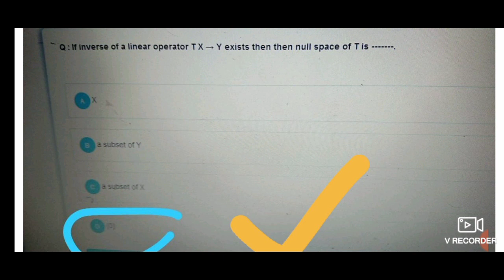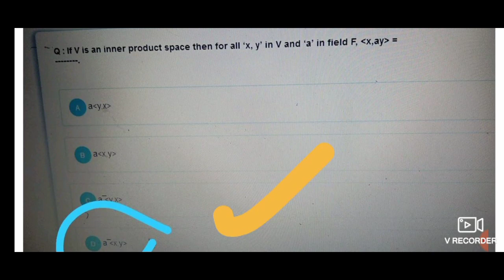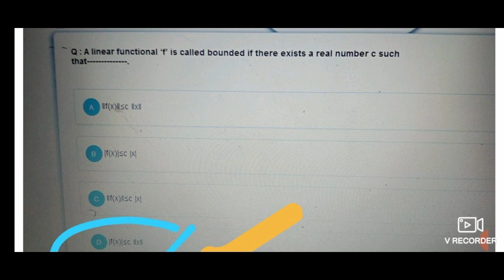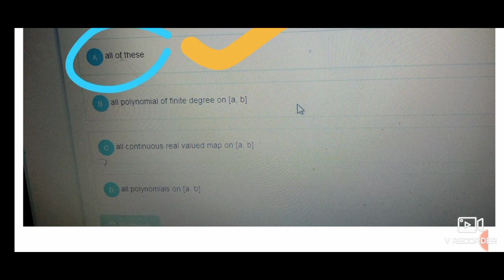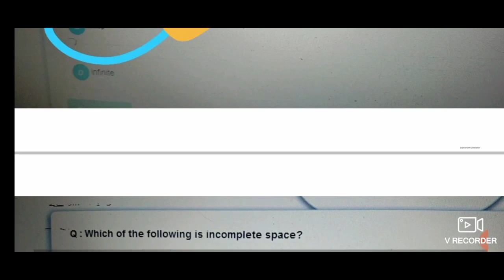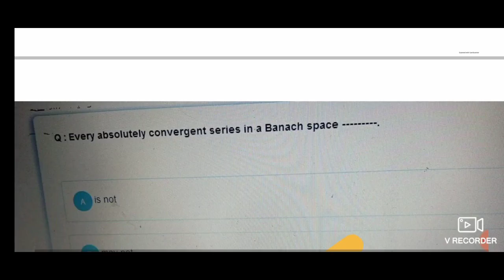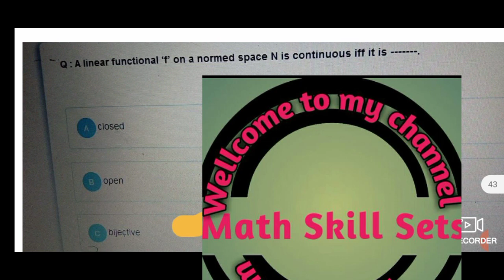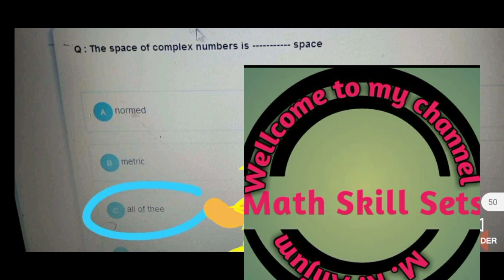Key MTH-510 Functional Analysis 2021 II BS Math semester 6 gcuf main campus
Key MTH-510  Functional Analysis 2021

functional analysis

complex analysis